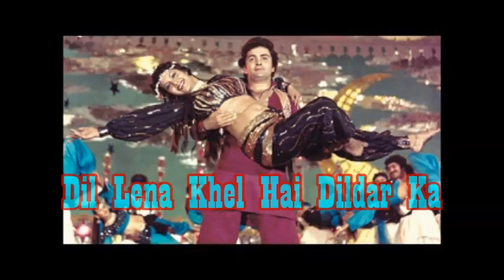Dil Lena Khel Hai Dildar Ka (Zamane Ko Dikhana Hai - 1981) - Cover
~ Voice Cover ~
***Please use a good pair of headphones and listen in full volume.
This contains a piece of the movie clip as a prelude to the song, In case you want to start the song please skip to 1:57 ***

Movie: Zamane Ko Dikhana Hai (1981)
Music Director & Original Singer: Rahul Dev Burman

(Could not get a better video for this song)

DIL LENA KHEL HAI DILDAR KA-TK6-2.5H-B2T2_E0.3-0.2_p0.1(2+1)_L298.50.mp4